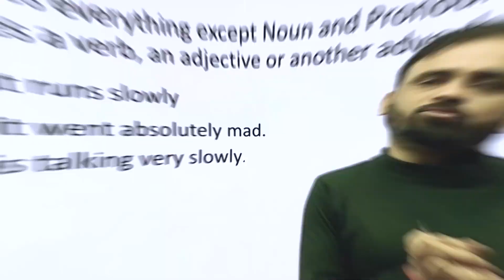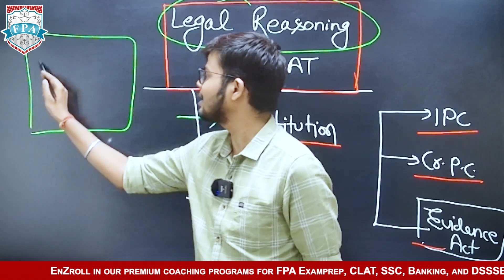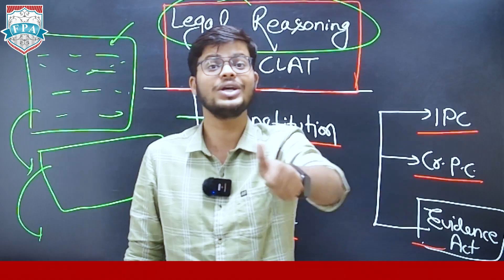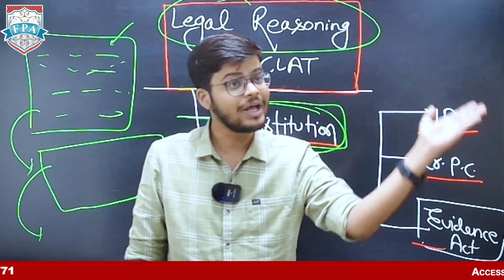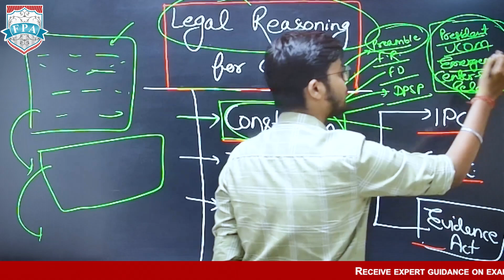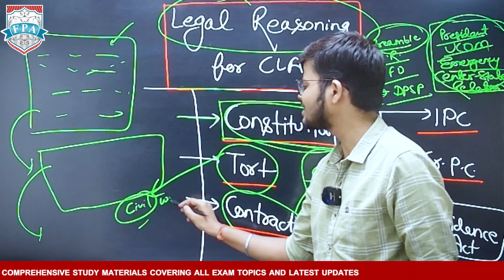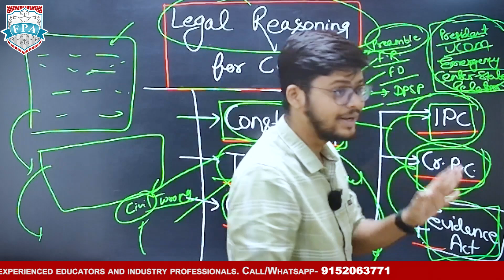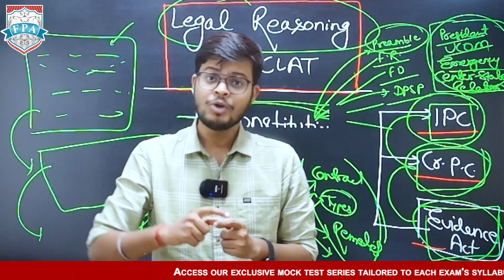How to Prepare Legal Reasoning for CLAT | Expert Tips by Prabhat Sir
Description:
In this video, we dive into the essential strategies and techniques to master Legal Reasoning for the Common Law Admission Test (CLAT). Join me, Prabhat Sir, as I break down the intricacies of this crucial section, designed to equip you with the knowledge and skills needed to excel in CLAT.

Legal Reasoning forms a significant part of the CLAT exam, testing your ability to understand legal principles and apply them to various situations. Through this video, I will provide you with a comprehensive roadmap, covering topics such as:

Understanding the structure and types of questions in Legal Reasoning.
Effective methods to analyze and interpret legal passages.
Key principles of law frequently tested in CLAT.
Tips on time management and exam strategy specific to Legal Reasoning.
Whether you are a beginner aiming to build a solid foundation or a seasoned aspirant looking to refine your approach, this video is tailored to meet your needs. Follow along as I share insights gained from years of teaching experience, helping countless students achieve their CLAT goals.

Let’s embark on this journey together towards success in CLAT Legal Reasoning. Happy learning!